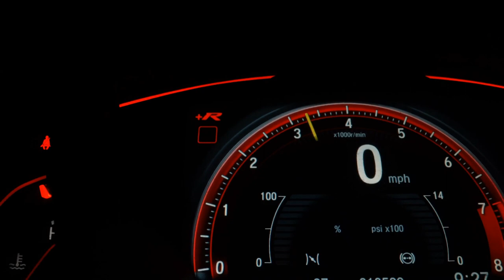FORD FIESTA - 2013 - Santo André/SP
Dados do Veículo
Veículo: FORD / FIESTA 1.6 ROCAM SE 8V
Ano: 2012/2013
Combustível: FLEX
Portas: 4 PORTAS
Câmbio: Manual
Cor: VERMELHA
KM: 139.100

✅ Alarme
✅ Ar Condicionado
✅ Ar Quente
✅ Desembaçador Traseiro
✅ Direção Hidráulica
✅ Encosto de Cabeça Traseiro
✅ Travas Elétricas
✅ Vidros Elétricos
✅ Limpador Traseiro
✅ Trio Elétrico